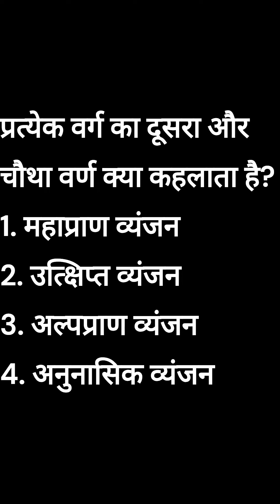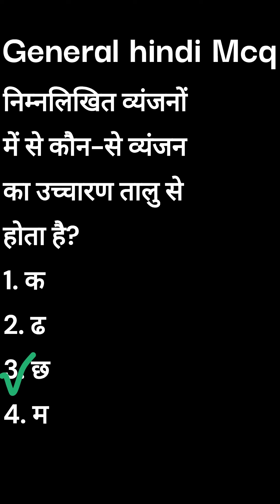General Hindi(वर्णमाला) imp MCQ#ukpsc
General Hindi(वर्णमाला) imp MCQ#ukpsc #ukssc_gk